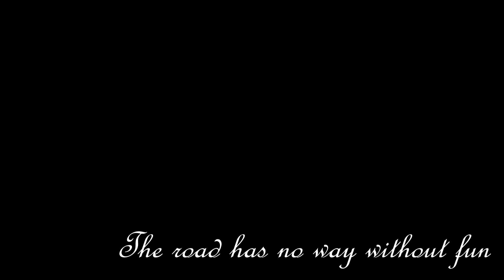Lala & Arben || Down the road - C2C || Autogrill version